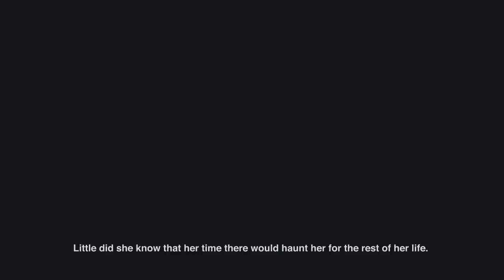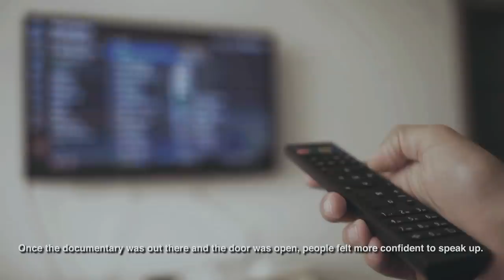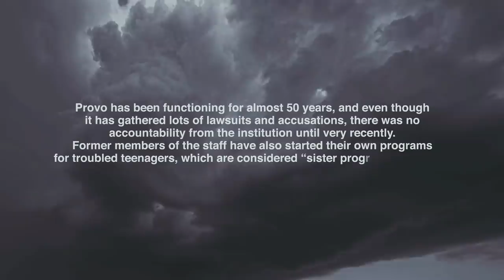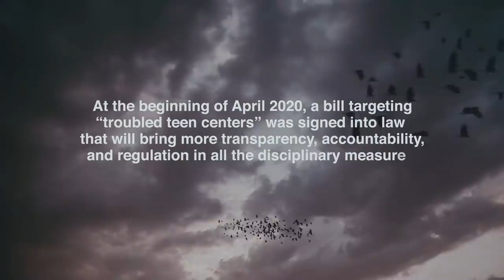The Real Life Tragic Story of Paris Hilton And The Teen Ranch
After her bio documentary This Is Paris, Paris Hilton revealed some of the worst experiences from a residential psychiatric facility for troubled teenagers in Provo.

00:00 Intro
00:44 Paris Hilton: A Teenage Nightmare
02:24 The Beginning of the Nightmare
04:43 The Nightmare Goes On
06:16 More People Coming Forward
09:02 What Will Happen to Provo?
When Paris Hilton premiered her bio documentary This Is Paris in September last year, people were probably not expecting it to have the social impact that it did. It showed that not everything in her life was made easy by her wealth and privilege. The truth is that, during her teenage years, Paris went through some horrible experiences that ended up traumatizing her and affecting almost every single aspect of her adult life. The worst of those experiences was the 11 months she spent at Provo, a residential psychiatric facility for troubled teenagers.

But what really happened to Paris at Provo? What are those horrific experiences she went through at the facility that ended up affecting how she experiences trust and love? Keep watching, because today I’ll tell you the real-life tragic story of Paris Hilton and Provo Canyon School.